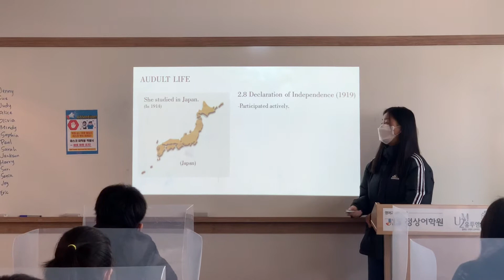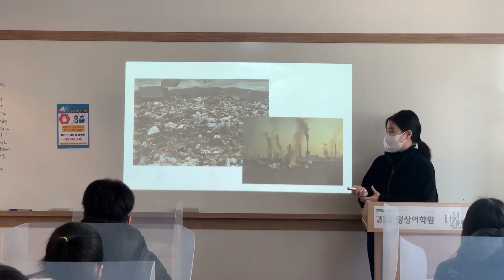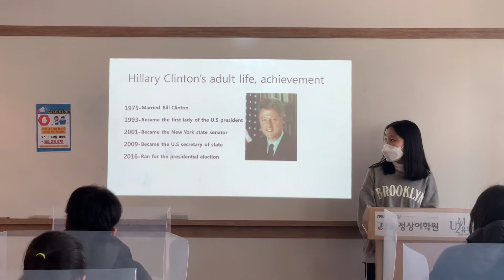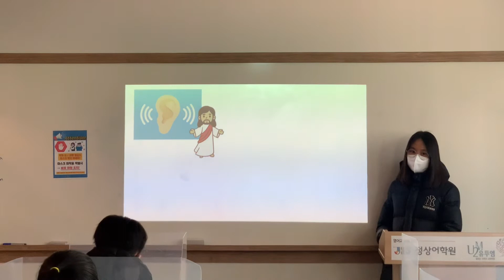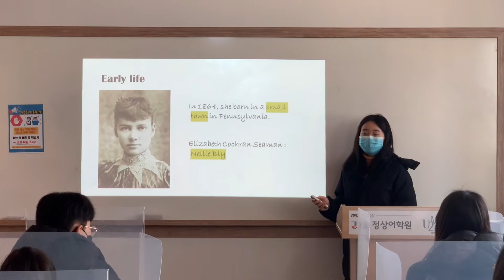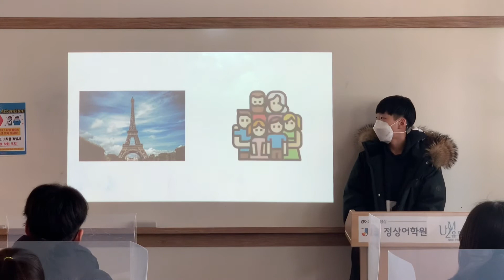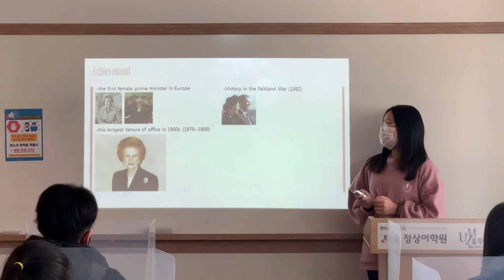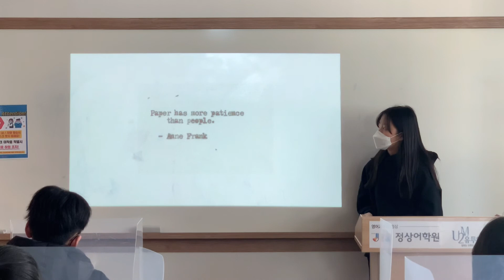2021 MA0 마지막 PPT Presentation - Joanne T.